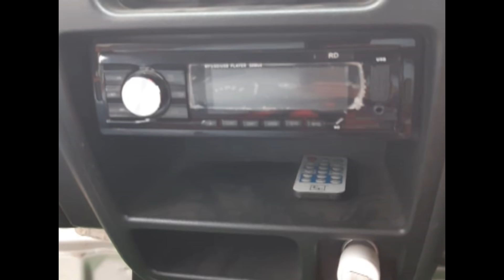Rs.53,000 का सीधा फायदा, आज ही ख़रीदे Used Omni Car in Rajasthan, Second hand Omni Car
PuraniGadi | Rs.53,000 का सीधा फायदा आज ही ख़रीदे Used Omni Car in Rajasthan, Second hand Omni Car